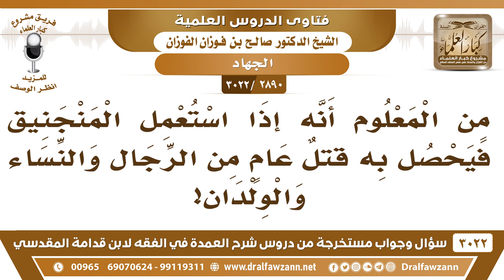[2890 -3022] معلوم أنه إذا استعمل المنجنيق حصل به قتلٌ عام من الرجال والنساء والولدان!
-"[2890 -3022] السؤال: من المعلوم أنه إذا استعمل المنجنيق فيحصل به قتلٌ عام من الرجال والنساء والولدان ...؟
الجَوَابُ: عند الحاجة لا بأس، يستعمل المنجنيق والمدمرات عند الحاجة إذا لم يمكن قتال الكفار إلا بذلك، فيستعملان للضرورة، النبي ﷺ استعمل المنجنيق في غزو الطائف، وضربهم.
للاشتراك في قناة الشيخ صالح الفوزان

للاستفسار والإقتراحات والدعم
رئيس الفريق
لمشروع كبار العلماء